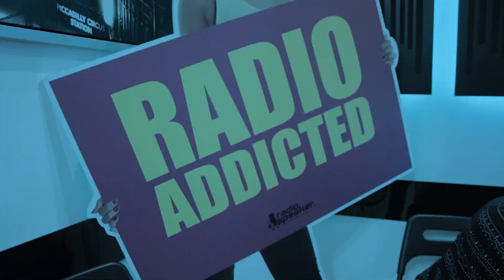Lavorare in Radio: Onair su Radio Kaos dopo i Corsi di Radiospeaker.it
L'inizio a Radiospeaker.it e l'approdo a Radio Kaos Italy.

Lucia, Eleonora e Laura ci spiegano come sono arrivate a Radio Kaos dopo i Corsi di Conduzione con Giuditta Arecco.